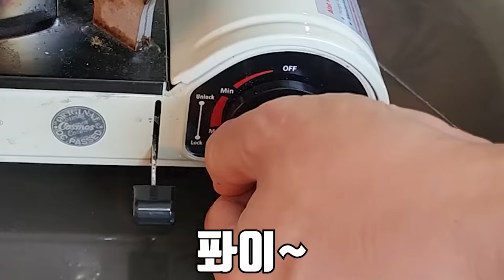통발에 들어온 도마뱀을 통째로 튀겨서 먹어보겠습니다!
드디어 인도네시아 마지막 편 입니다!
그 동안 인도네시아편 재미있게 봐주셔서 너무 람사합니다!
여러분들 덕에 살면서 또 잊지 못 할 경험 했습니다!
라랑해요!!